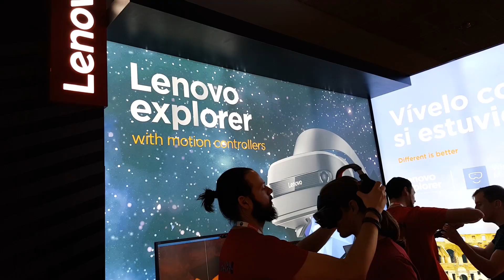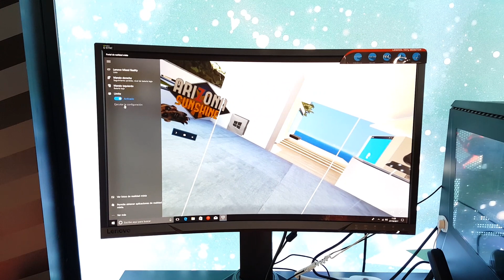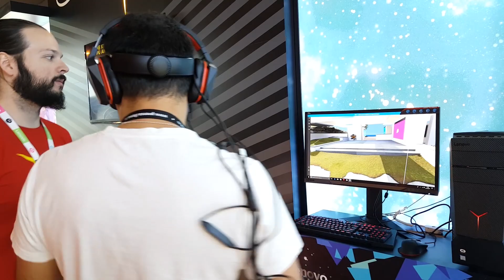LENOVO EXPLORER (PRIMERAS IMPRESIONES) | Realidad Mixta de Microsoft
Probamos las gafas de realidad mixta de Microsoft de Lenovo, las Lenovo Explorer, en Madrid Gaming Experience 2017.

Las gafas de realidad mixta Lenovo Explorer son las primeras gafas de VR de esta marca, basadas en el sistema de Realidad Mixta de Microsoft, con posicionamiento "Inside-out".

Microsoft decide llamar a sus gafas realidad mixta sobre todo por un nombre de marketing para diferenciarse de sus competidores, pero en realidad son gafas de realidad virtual con 2 cámaras.